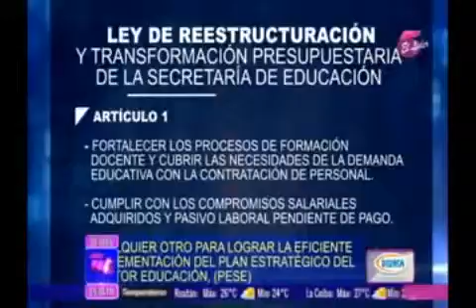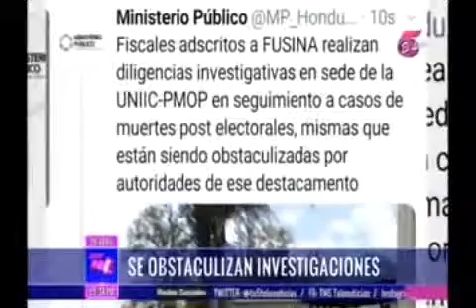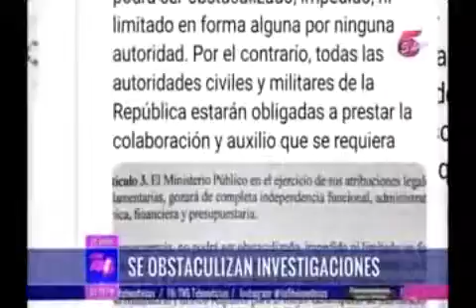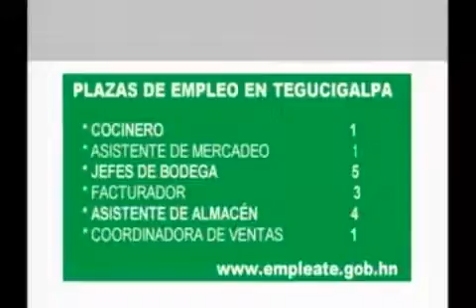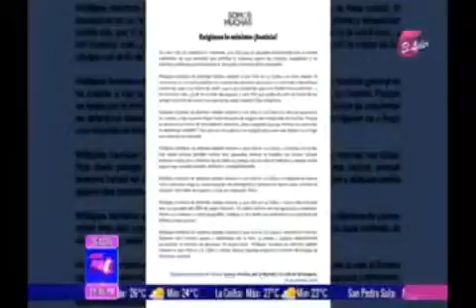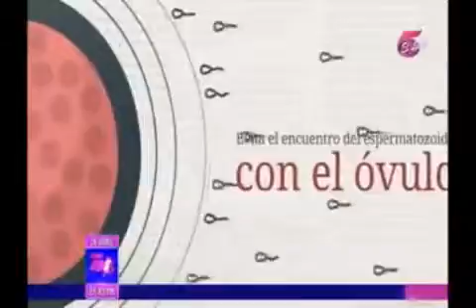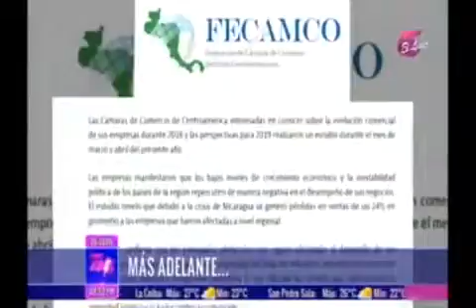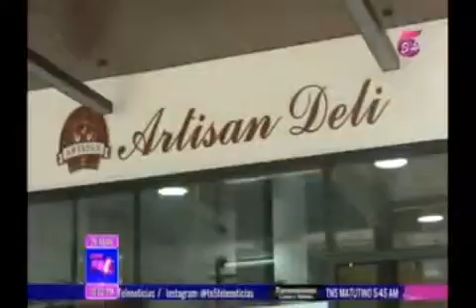Tn5 Estelar 20190426